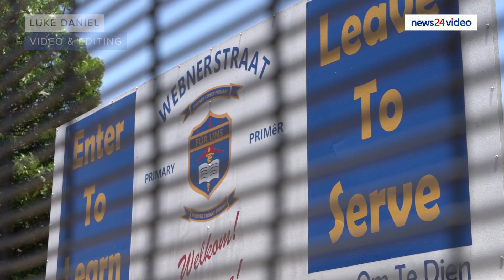WATCH | Cape Town school reclaims field once filled with trash and drugs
Webnerstraat Primary School’s sports field was once a rubbish dump and drug hotspot. Now, it hosts a recycling centre and food garden.